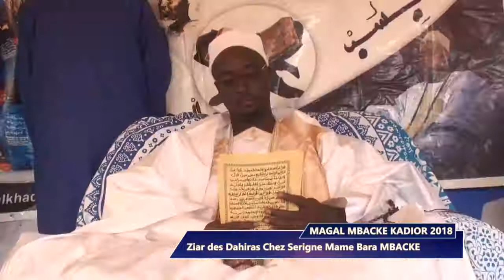Magal Mbacke Cajoor 2018 Ziarra Dahira Khidmatoul Khadim Kebemer Tobi Diop